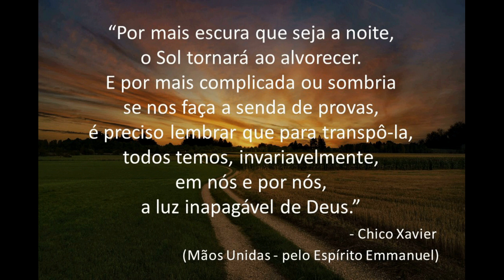Boa noite, Vida! - Chico Xavier (Emmanuel)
"Por mais escura que seja a noite, o Sol tornará ao alvorecer. E por mais
complicada ou sombria se nos faça a senda de provas, é preciso lembrar que para
 transpô-la, todos temos, invariavelmente, em nós e por nós a luz inapagável de Deus."
                                                                                                                                - Chico Xavier
                                                                                 (Mãos Unidas - pelo Espírito Emmanuel)